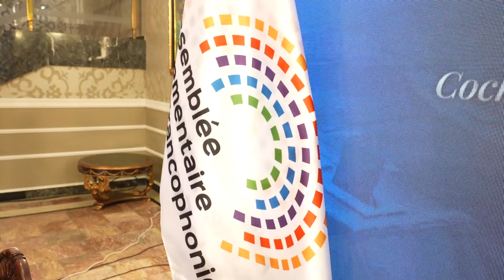Prijem povodom Odbora PS Frankofonije